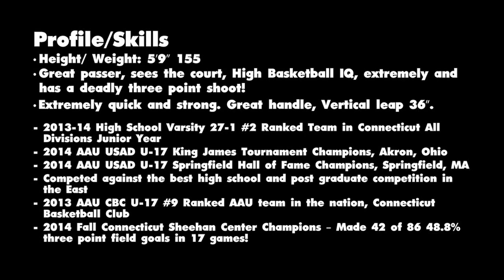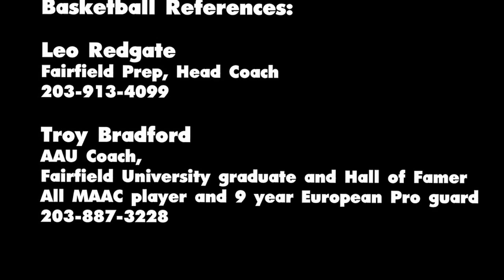Ray Featherston Highlight Video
Ray Featherston (PG), Fairfield Prep, Fairfield, CT